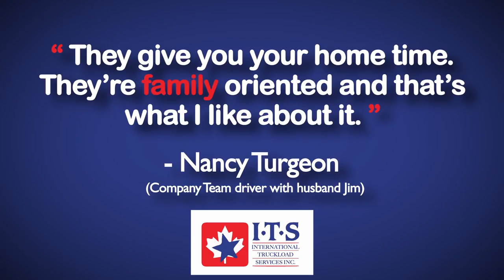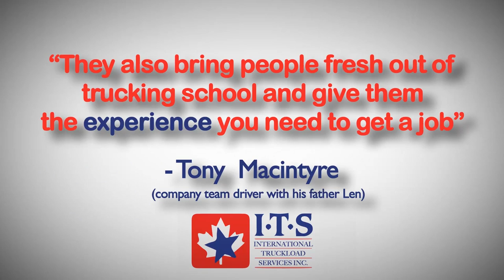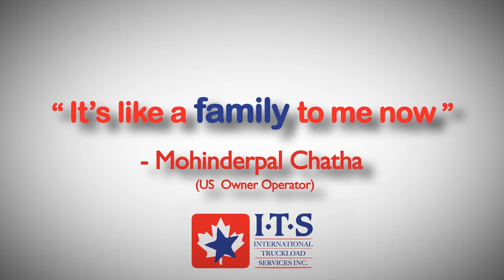International Truckload Services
ITS is always on the lookout for qualified company drivers and owner operators. We offer attractive compensation packages and an atmosphere where drivers are treated with the respect they deserve.